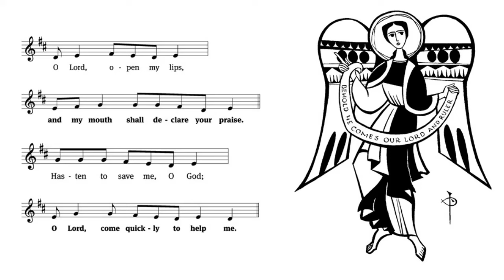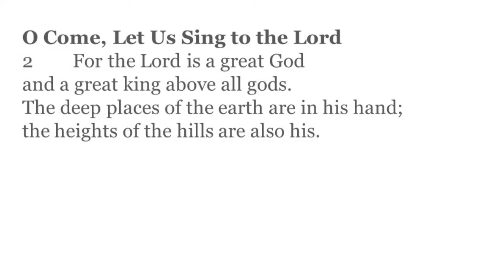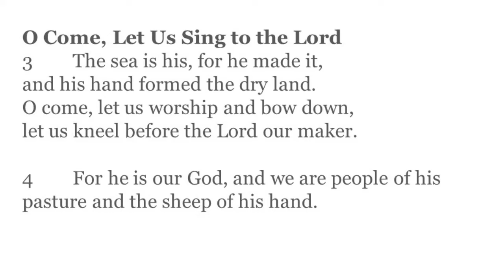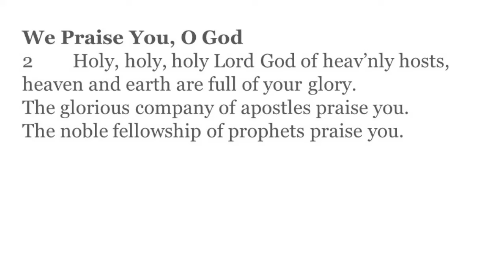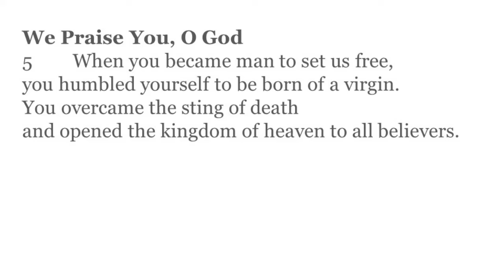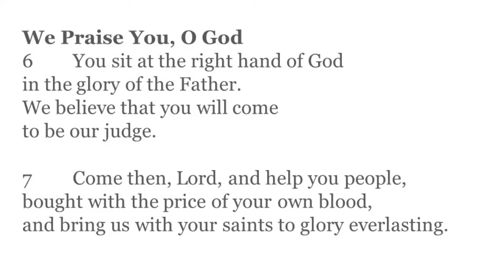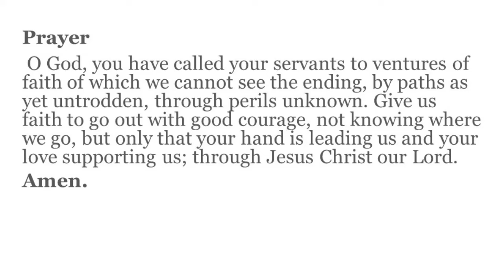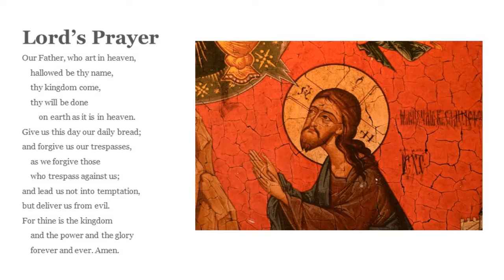Morning Prayer 3/5/2024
Join Pr Bortulin For Tuesday Morning Prayer